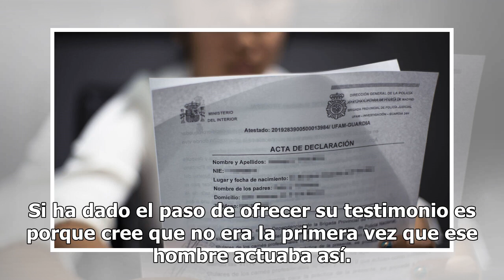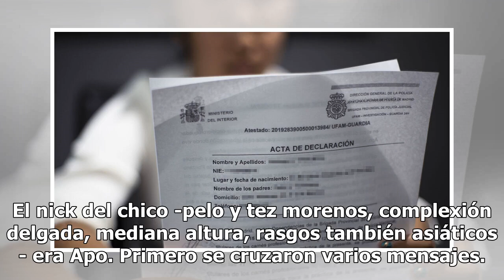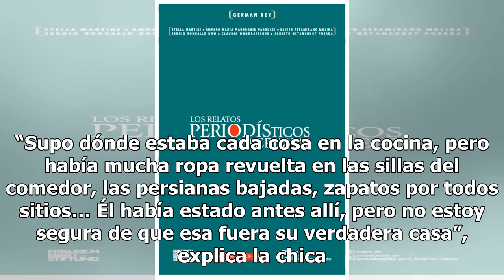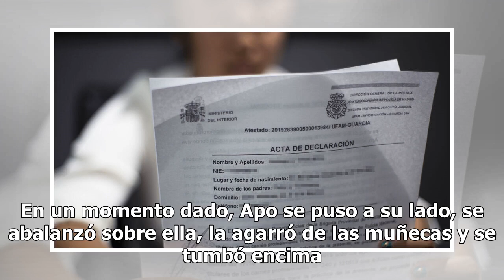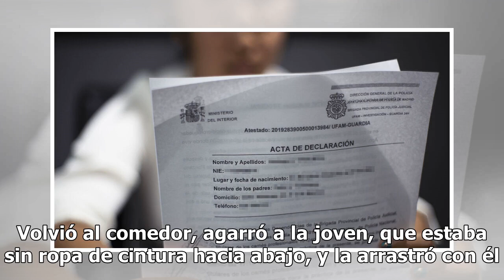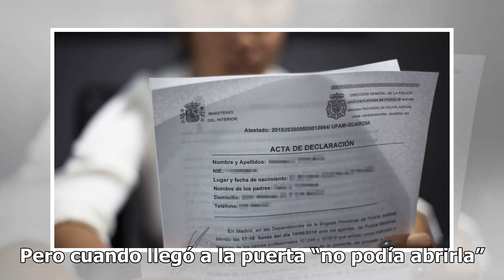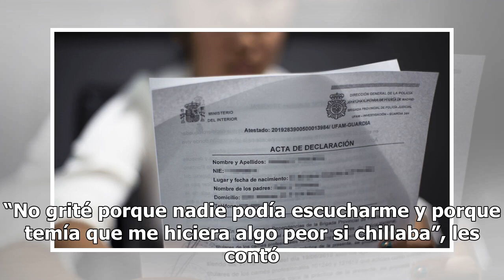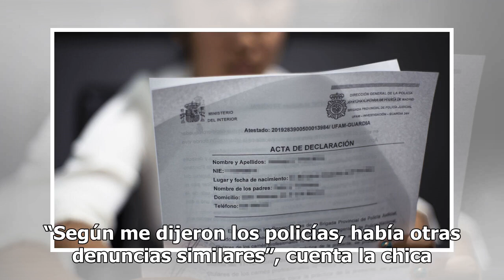“Un violador anda libre por Madrid. Yo soy una de sus víctimas”: el relato escalofriante de María